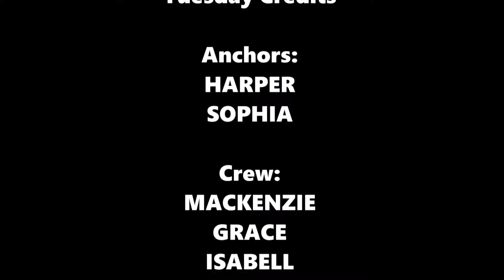ABE TV 8-9-22